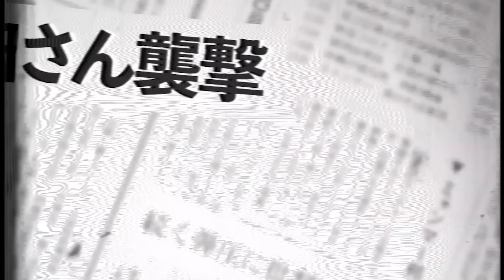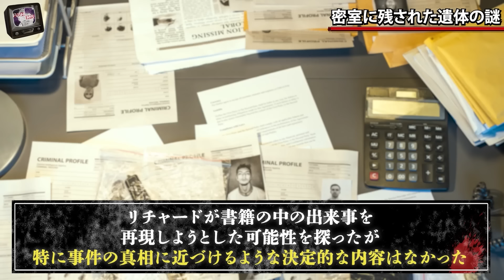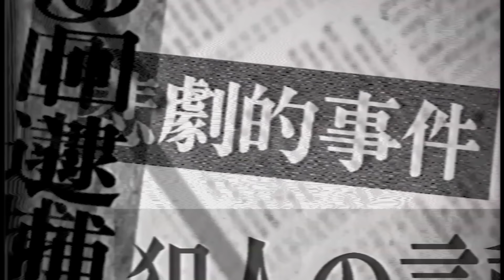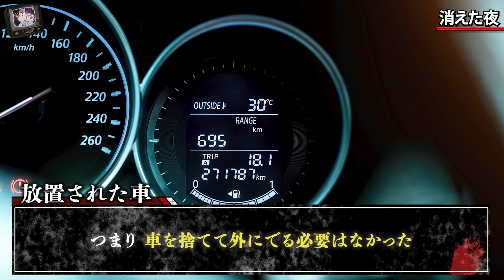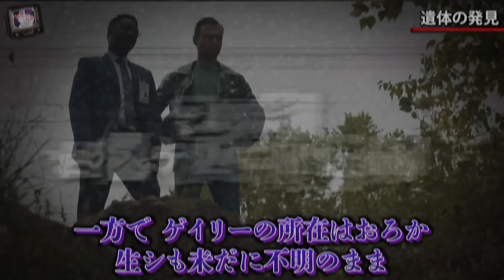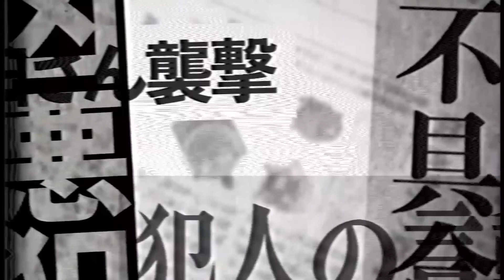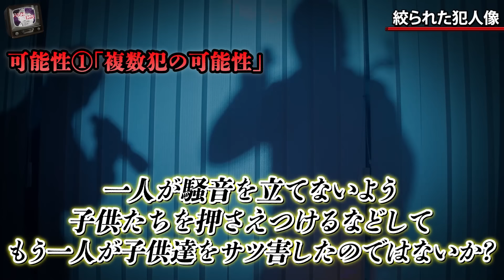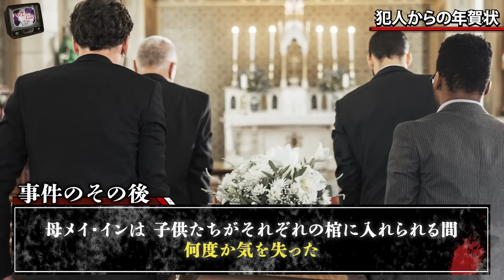【驚愕の事件簿】【シャーロック・ホームズ研究家変⚫️事件】【アメリカ版・ディアトロフ事件】【ゲイランバル４兄弟】【ナナフシギ】